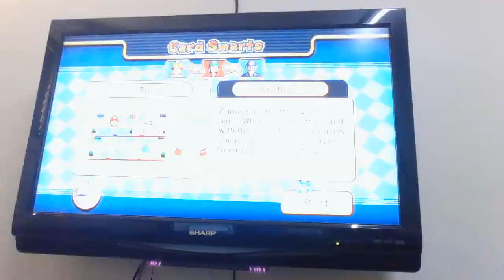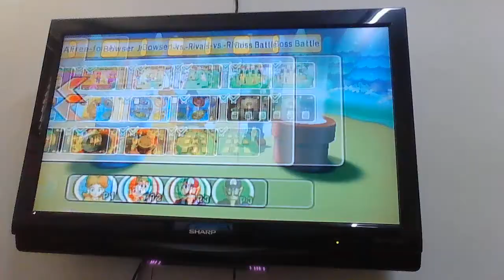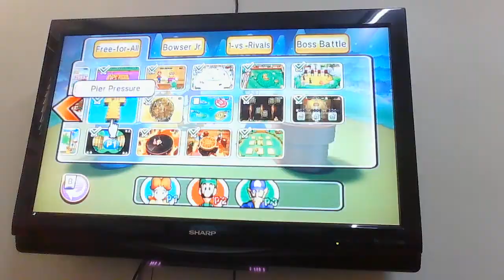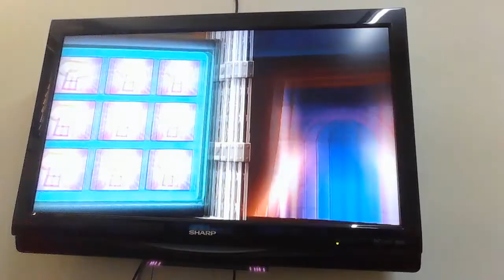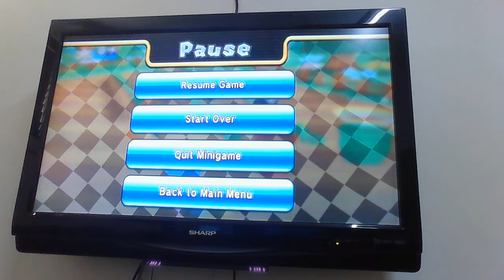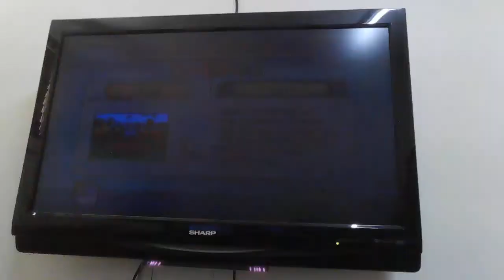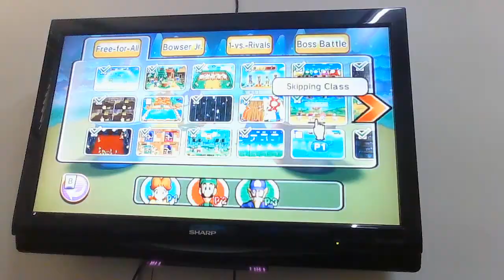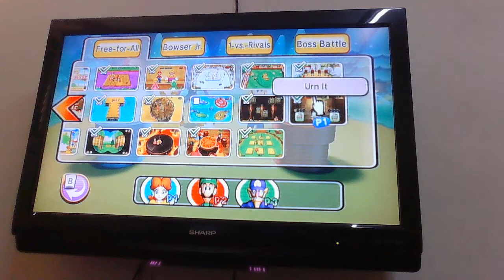Me Kibria + Riley Mario Party 9 Part 2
Part 2 Of Me Kibria + Riley Playing Mario Party 9

Me As Daisy, Kibria As Luigi & Riley As Waluigi

No Clue But Recording Stopped Randomly So That's Why There's 2 Parts Filmed Of This Gaming Session We Did Of Mario Party 9